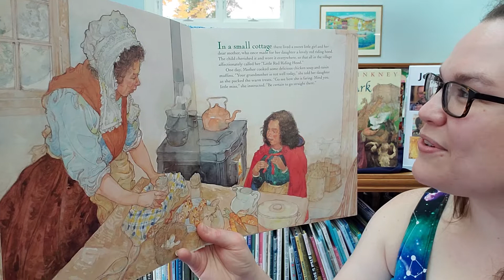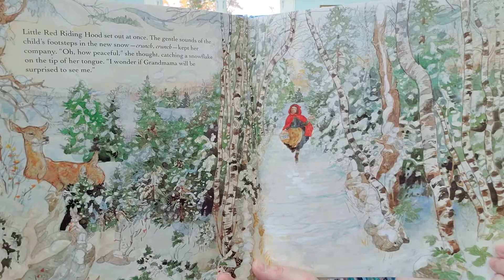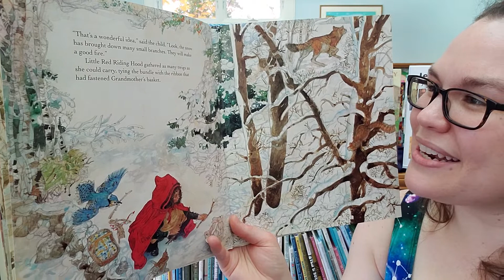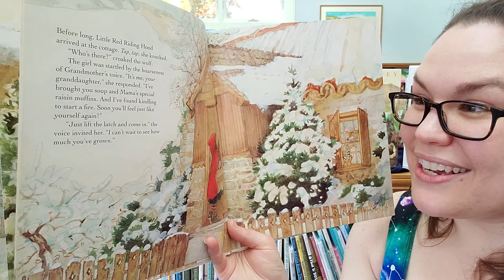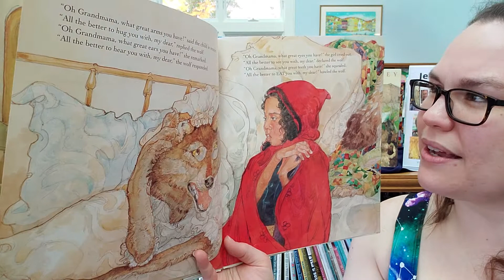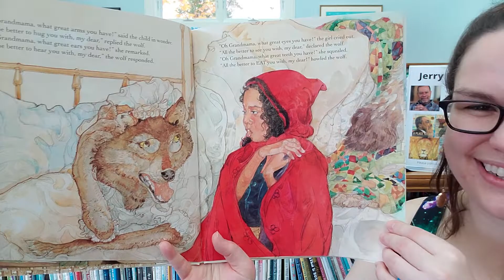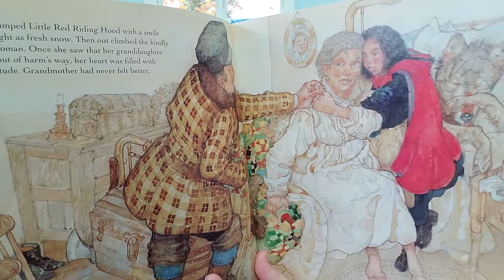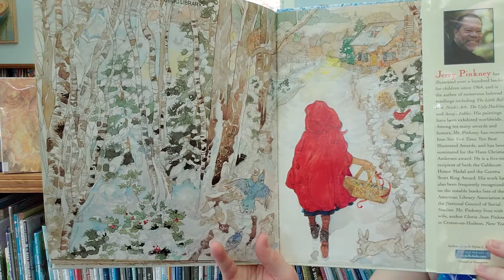Read Aloud: Little Red Riding Hood adapted & illustrated by Jerry Pinkney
Outdoor storytimes with Miss Katie at Rockland Public Library:
Tuesdays @ 10:30 AM - Rockin' Storytime (toddlers & preschool)
Wednesdays @ 10:30 AM - Preschool Storytime (& elementary)
Thursdays @ 10:30 AM - Baby Time (& toddlers)